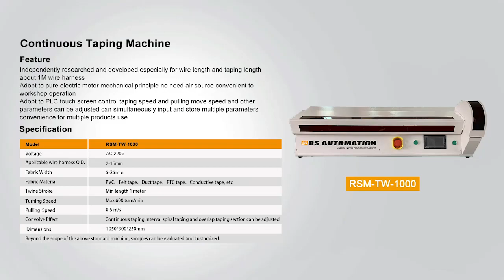Continuous Taping Machine RSM-TW-100D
👉 Especially suitable for cable length about 1M wire harness
👉 Adopt pure electric motor, no need air source, convenient to workshop operation
👉 Adopt PLC touch screen control，taping speed and pulling move speed and other parameters can be adjusted
👉 User-friendly, can simultaneously input and store multiple parameters